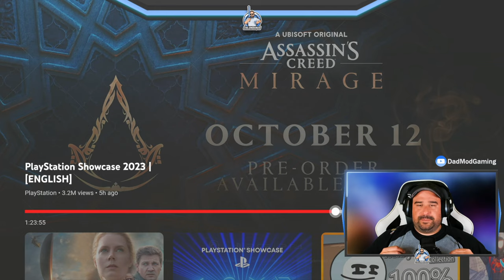Assassins Creed Mirage Trailer Reaction | My Honest Thoughts!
In this video, I will be sharing my Assassins Creed Mirage Trailer Reaction and impressions, and giving my honest thoughts on the game as presented. As a longtime fan of the franchise, I was eager to see what Ubisoft had up their sleeves with this latest installment. After watching the reveal trailer from the PlayStation May showcase, and doing some research, I have some opinions on what we can expect from this game.

First, the setting. Mirage takes place in a fictional world inspired by the Middle East, specifically the 9th century Baghdad . This new historical setting will be a refreshing change for some fans. The vibrant colors and intricate architecture shown in the trailer have me excited to explore this new world.

The combat system seems to return to the roots of classic Assassin’s Creed games, which could be seen as a lack of innovation, but I believe a return to form is exactly what this franchise needs at this time. The departure of heavily focused RPG elements, and a return to stealth based assassinations, allows for player choice both in a whole new way with the use of modern technology, and a satisfying return to what made Assassin’s Creed a legendary franchise.

Overall, I'm excited to see what Assassin's Creed: Mirage has in store for us. The setting, characters, and potential for new gameplay mechanics all have me intrigued. But only time will tell if this game lives up to its hype.

Chapters -
00:00 Intro
01:53 Reaction
03:46 Impression
07:07 Outro

Please keep comments positive and fun…only good vibes here at DMG.

Looking to make connections! Looking to build a community around story-driven games and multiplayer experiences.

Latest and Greatest from DMG -

How I Make Game Time Happen as a Father of 5 | The Dad Game Ep. 1

Latest and Greatest from DMG Live! -

Star Wars: Jedi Survivor | Unleashing the Force in Epic Gameplay -

Salute!
- columbango